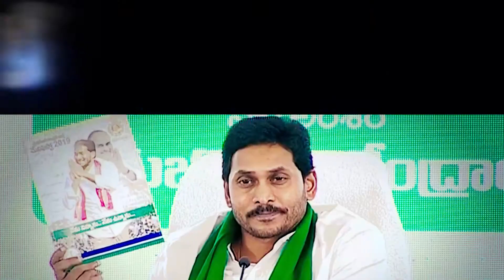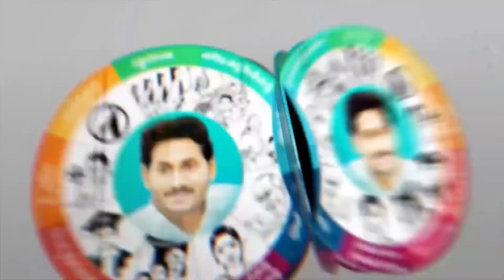Housing Pakka illu || Fulfilling election promises